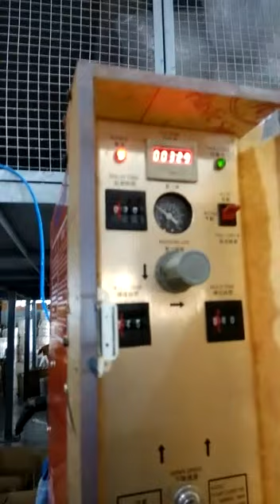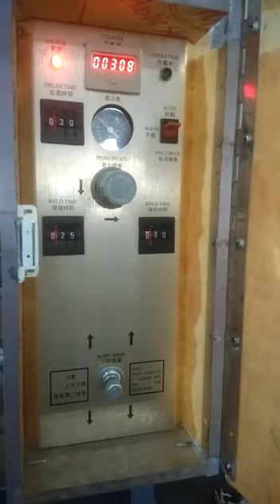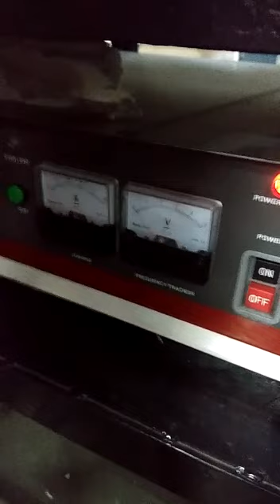Ultrasonic Plastic Welding Machine for Drain pipe